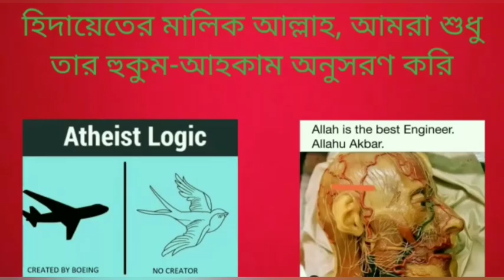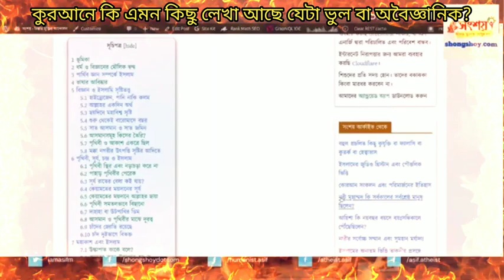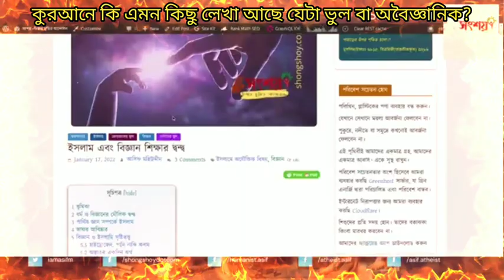কুরআনে কি এমন কিছু লেখা আছে যেটা ভুল বা অবৈজ্ঞানিক?